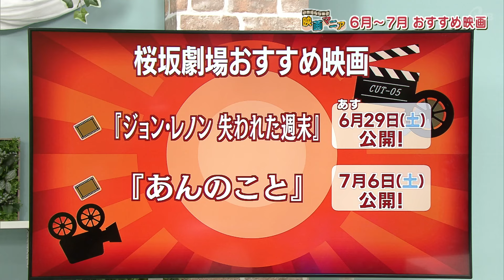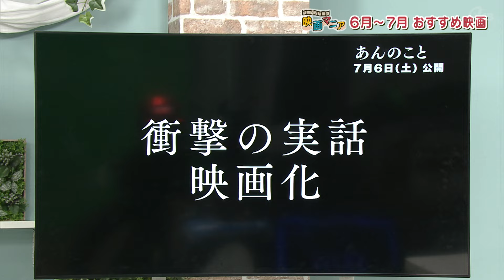ミニシアター in 映画マニア「ジョン・レノン 失われた週末」「あんのこと」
CATCHY「ミニシアター in 映画マニア」#44
ちょっとマニアな支配人がオススメする一味違う「ミニシアター系映画」情報。これから公開予定の映画やマニアックな映画、映画イベントを紹介。
各シネマの支配人が映画について、様々な切り口で楽しくトークを繰り広げます。

金曜担当：山城咲貴、金城晋也（リップサービス）